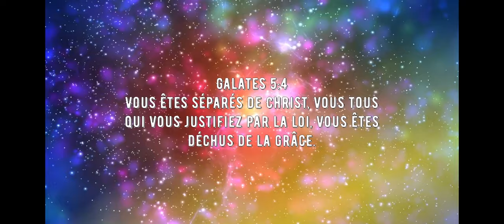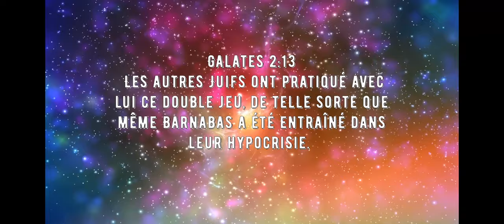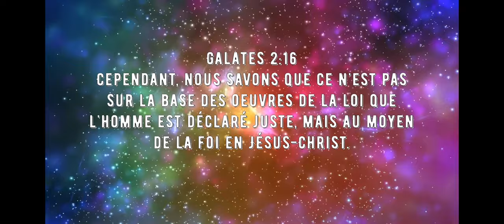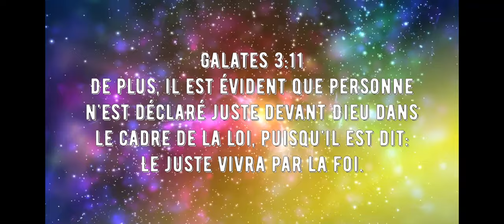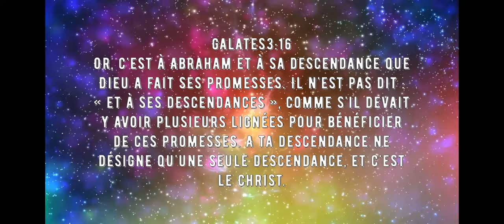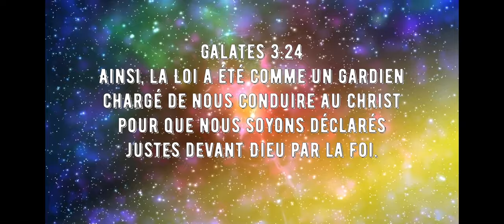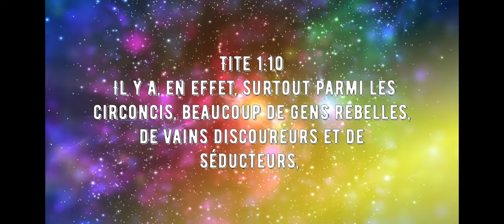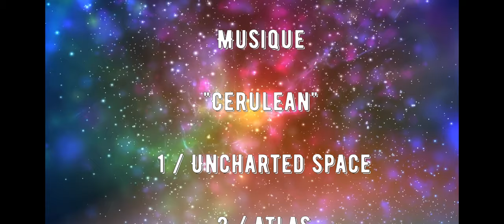Les judaïsants les déchus de la grâce 1